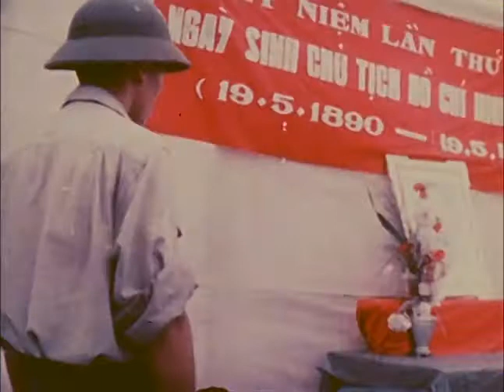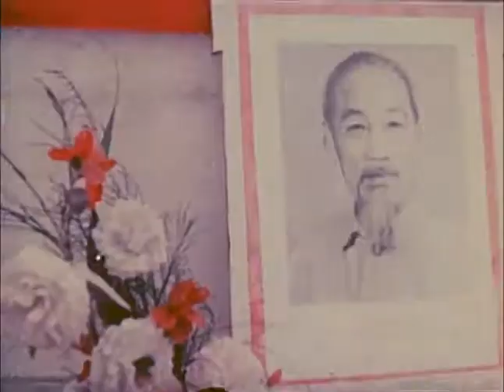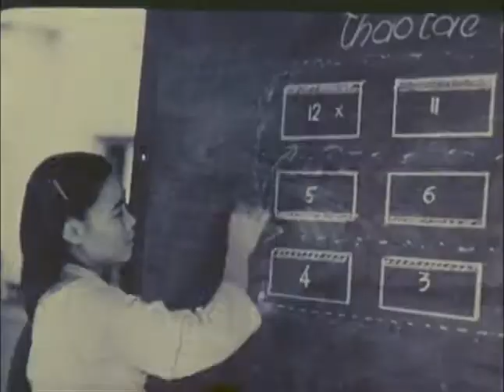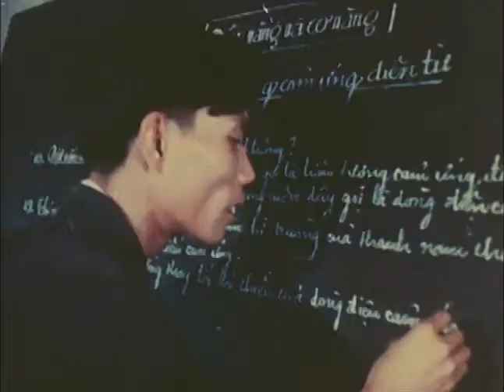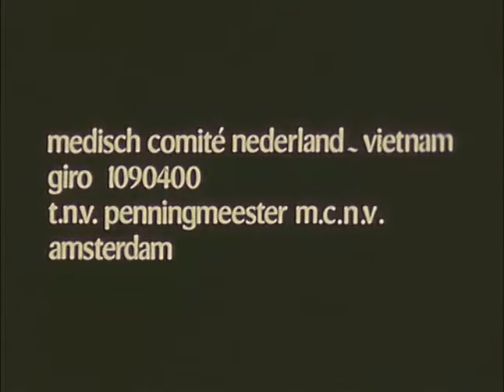Vietnamese Women (GDR, 1970)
Five Vietnamese women are portrayed in this film, showing the beauty of the people and their country, their courage and their steadfast determination to overcome the terrible aftermath of imperialist aggression.